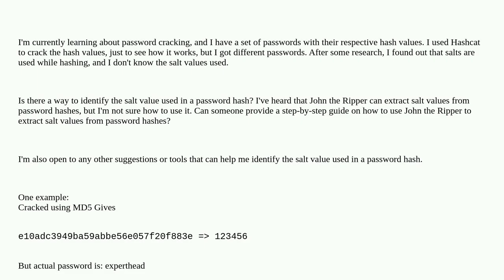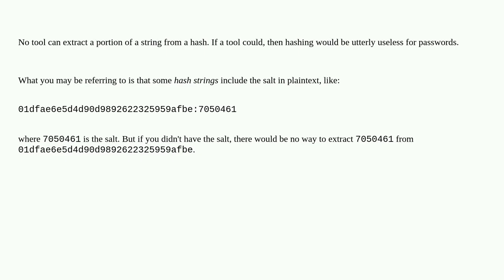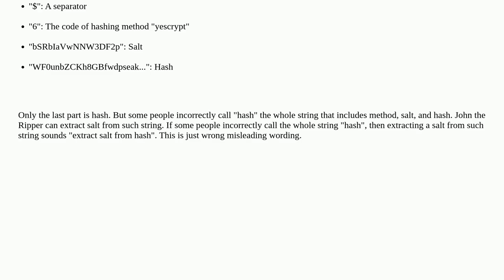How can I identify the salt value used in a password hash?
A special thanks goes out to the community

  password-cracking hash hashcat md5